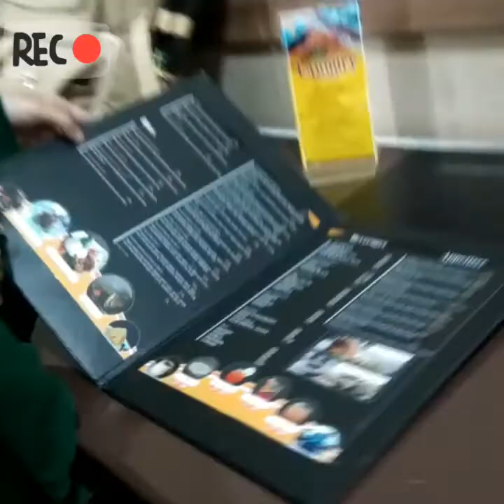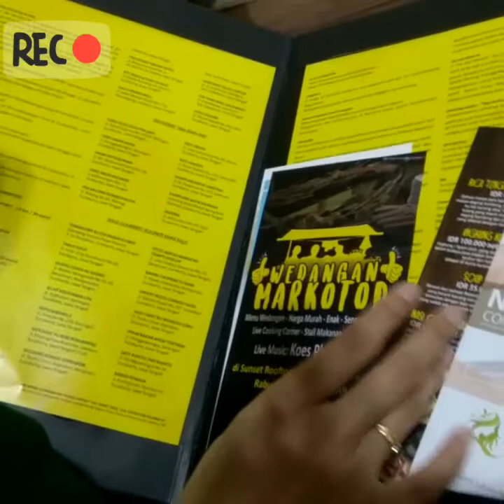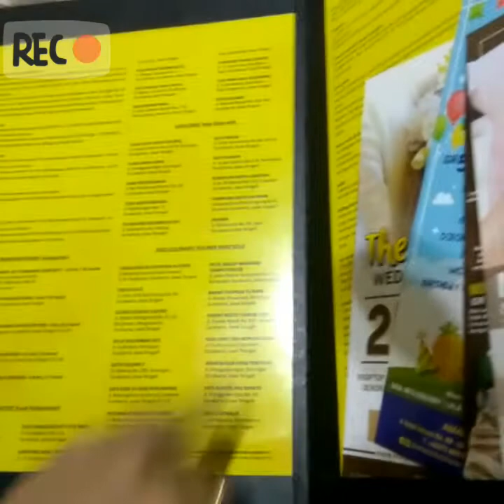amarelo hotel solo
Sedikit Review untuk hotel satu ini.
Hotel yang terposisi di tengah kota solo ini untuk harga sendiri terjangkau lah yaa.. dengan harga 200ribuan kita udah dapet fasilitas yang lumayan oke lah.

Namun ada sedikit yg aga sdikit bikin ga nyaman nih , tembok nya ada yg rembes ntah air dri mana itu .
Untuk lain lain oke siih kamar mandi pun rapi dan bersih. Mungkin bisa jadi tempat singgah smentara nih buat para penghobi jalan jalan .